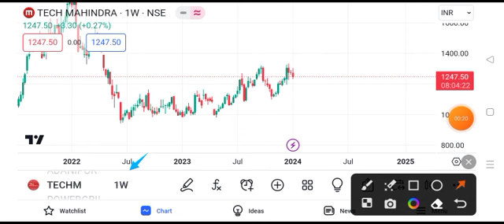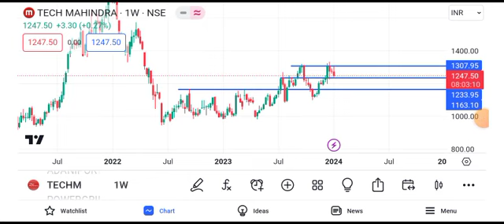Tech Mahindra share news today